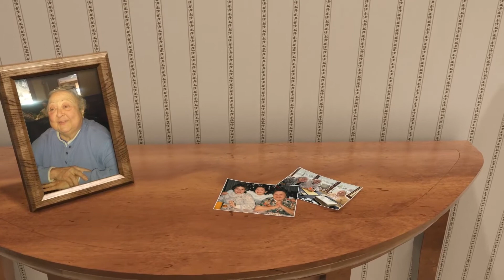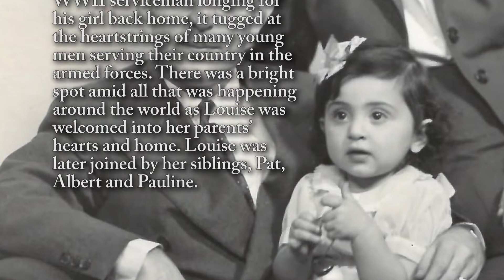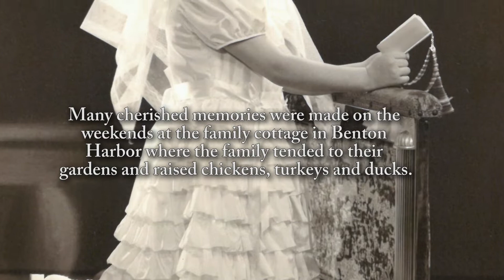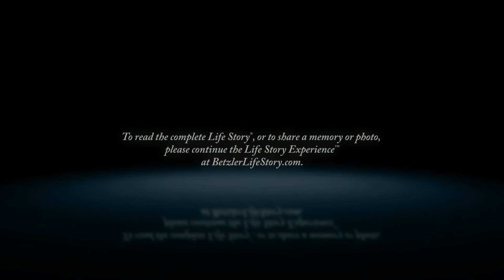Louise Schiavone - Life Story Digital Video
Betzler Life Story Funeral Homes present the life of Louise Schiavone of Portage, MI. To read the obituary of Louise Schiavone, to read the full Life Story, or to leave a memory or comment, please